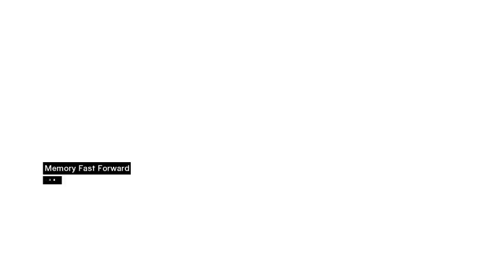Assassin's Creed Memory 4 part 1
A game which you will want to play after watching Ertugrul Drama series.